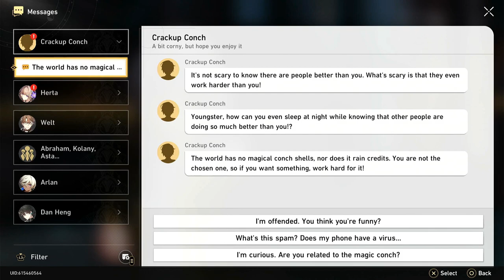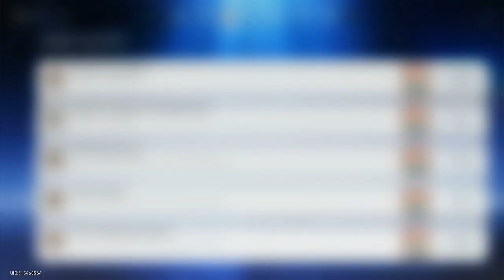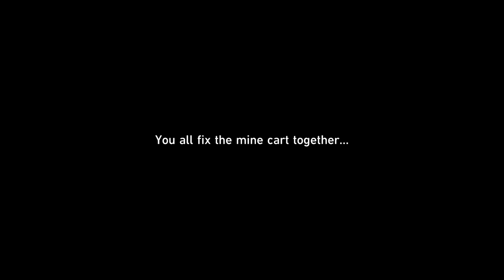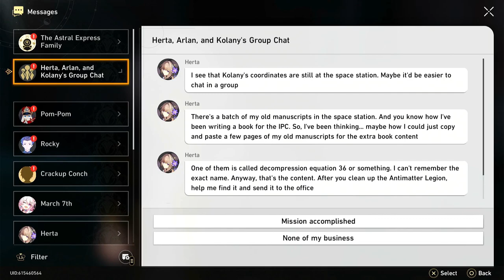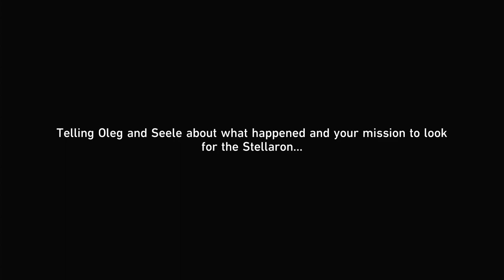Underworld of Jarilo VI : Honkai Star Rail